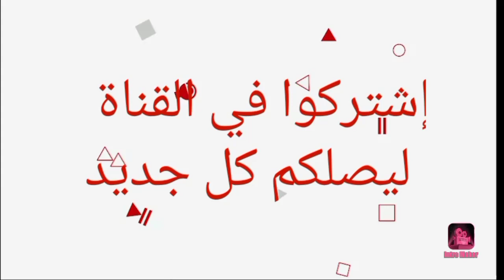تعرف على ديانات أبطال مسلسل زهرة القصر 😍- أسماءهم وأعمارهم الحقيقية 😍❤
أزواج وزوجات أبطال مسلسل زهرة القصر
أزواج وزوجات أبطال مسلسل ممو عيني
أسماء وأعمار أبطال مسلسل زهرة القصر
أسماء وأعمار أبطال مسلسل ممو عيني
أبطال مسلسل زهرة القصر
أبطال مسلسل ممو عيني
مسلسل زهرة القصر
مسلسل ممو عيني
زهرة القصر
ممو عيني
زهرة بطلة مسلسل زهرة القصر
زهرة بطلة مسلسل ممو عيني
ملاك بطلة مسلسل زهرة القصر
ملاك بطلة مسلسل ممو عيني
أزاد بطل مسلسل زهرة القصر
زهرة
ملاك
مسلسل ممو عيني على حنبعل
Küçük Gelin